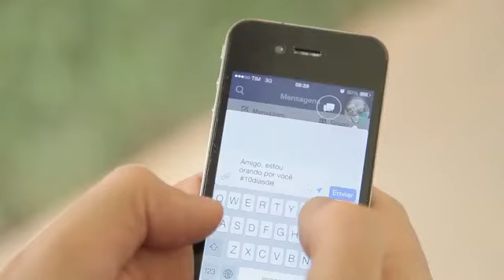Convite 10 Dias de Oração e 10 Horas de Jejum 2015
10 dias de oração e 10 horas de jejum é um projeto mundial da IASD, convocando a todos a unir-nos na busca especial pelo batismo do Espírito Santo porque ” As tremendas questões de eternidade demandam de nossa parte algo mais que uma religião de pensamento, uma religião de palavras e formas, onde a verdade é mantida no recinto exterior. Deus pede um reavivamento e uma reforma.” (Ellen White, Profetas e Reis, 320).
Perguntas frequentes

Quando vai começar?

    Do dia 19 a 28 de Fevereiro

Quais os temas abordados?

        Necessidade de Oração
        Deus ouve a oração do humilde
        Oração e a conquista de amigos para Cristo
        Oração que prevalece
        O Poder da Oração
        Oração diária
        Oração pedindo perdão
        Oração intercessora
        Os anjos e a oração
        A oração nos últimos dias

Sugestões para o projeto

        Faça caminhada de oração;
        Convide seus amigos do trabalho para orar com você;
        Marque um horário para fazer suas orações;
        Utilize o alarme do celular;
        Igrejas poderão ficar abertas durante os 10 dias de oração;